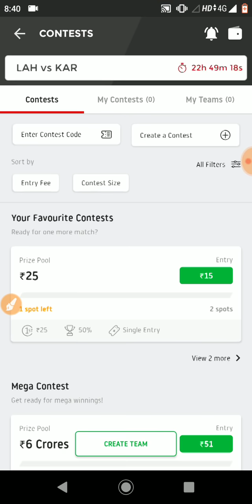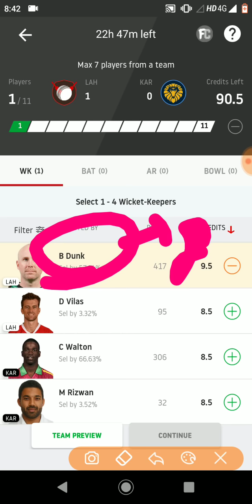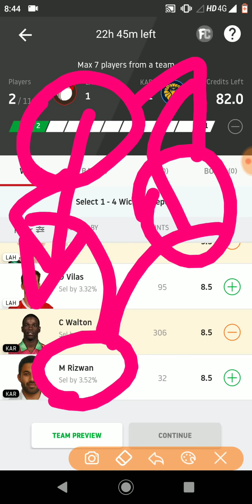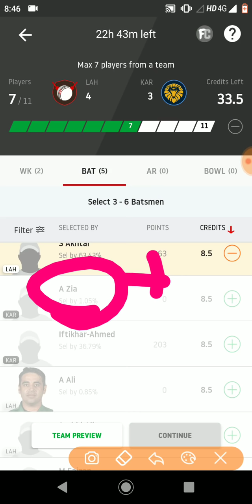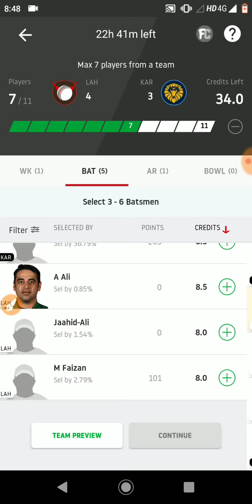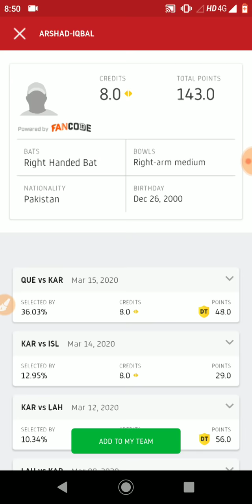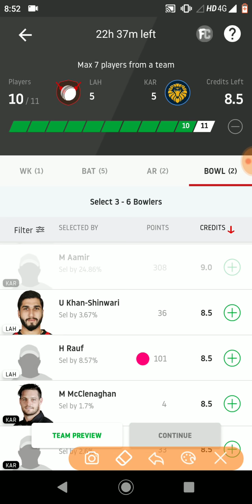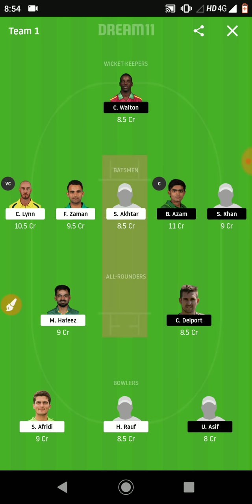LAH vs KAR dream11 Winning team ! LAH vs KAR dream11 Team ! LAH vs KAR dream11 ! Semi final 🤑